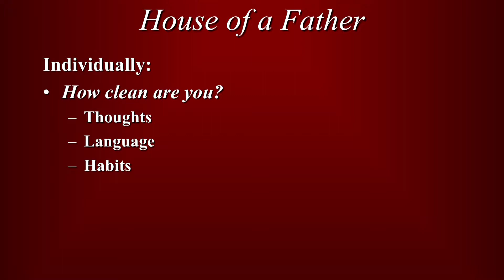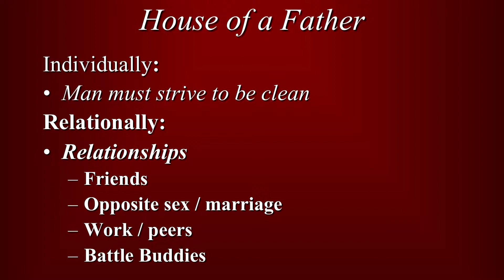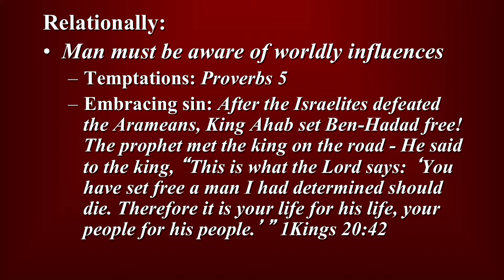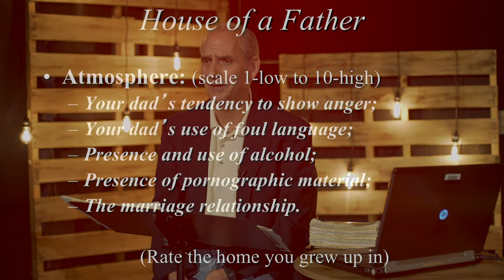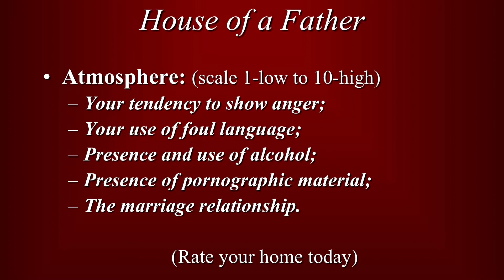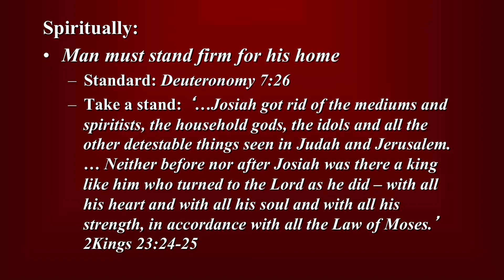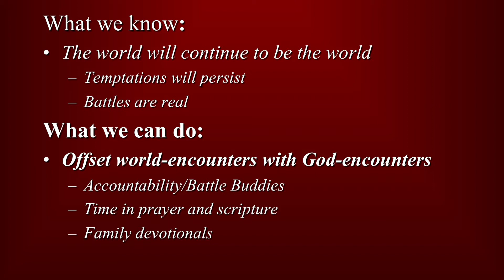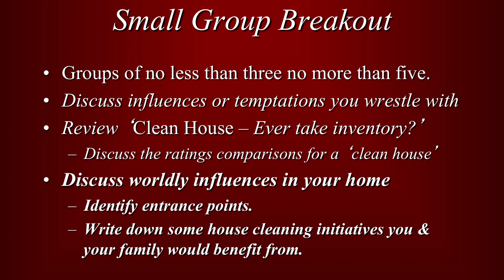4 House of a Father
Dad's Armor study - Session 3 of 4